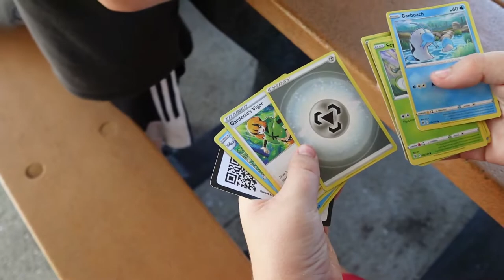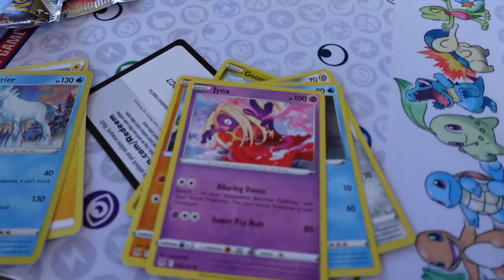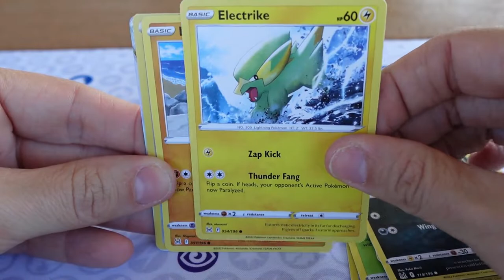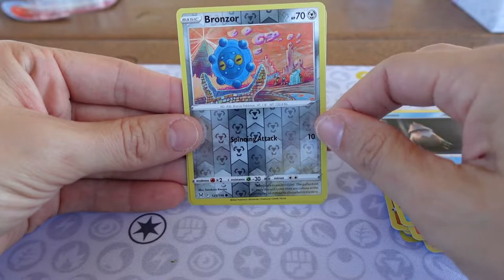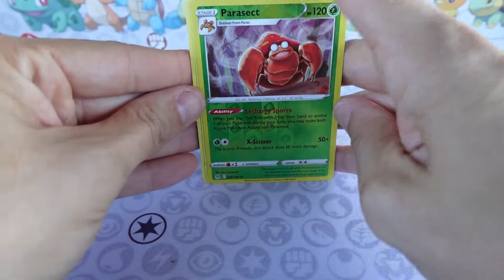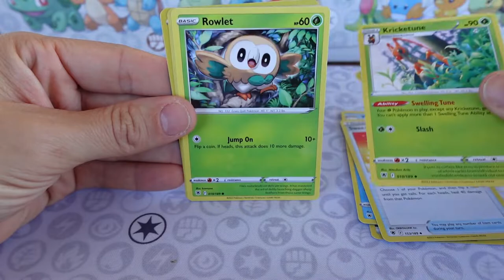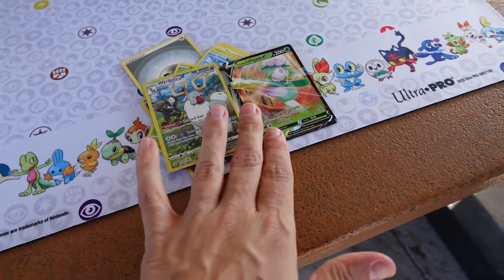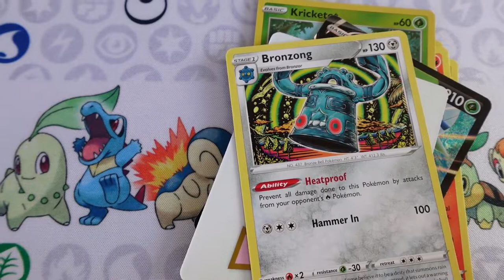GastlyGrabs random park boost and toy giveaway Naples, FL 11.26.22